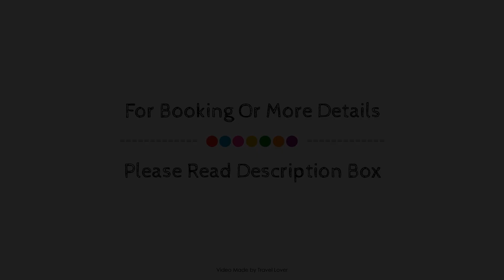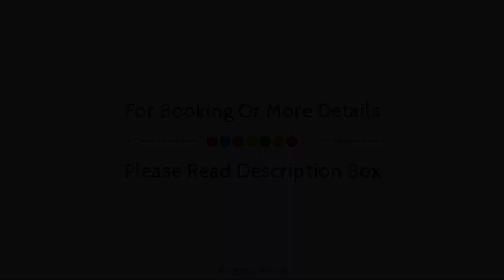Barn Hotel London Ruislip, United Kingdom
Searching For
1. Barn Hotel London Ruislip
2. Barn Hotel London Ruislip Virtual Tour
3. Barn Hotel London Ruislip Rooms
4. Barn Hotel London Ruislip Amenities
5. Barn Hotel London Ruislip Videos
6. Barn Hotel London Ruislip Offers
7. Barn Hotel London Ruislip Deals
Audio Credit:
Track Title: Subway Dreams
Artist: Dan Henig